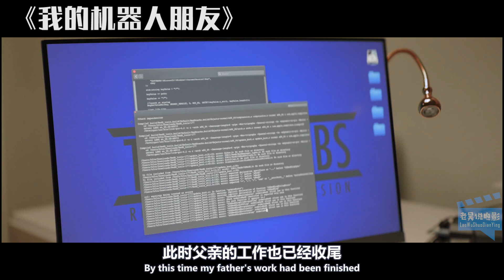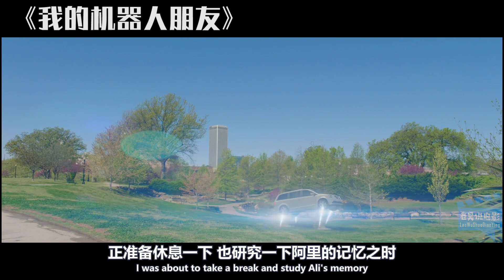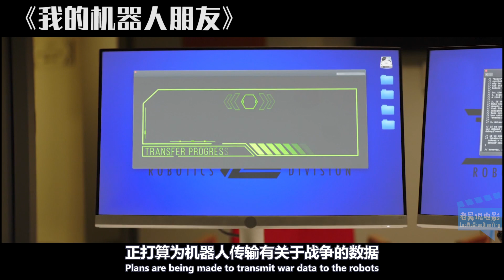男孩捡到一个报废机器人，把它修好后，发现它的战斗力惊人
The boy picked up a scrapped robot and repaired it and found that its combat effectiveness was amazing
大家好，欢迎收看老吴说电影
今天给大家带来一部
男孩捡到一个报废机器人 把它修好后
发现它不仅可以隐身
战斗力还十分惊人的故事
《我的机器人朋友》